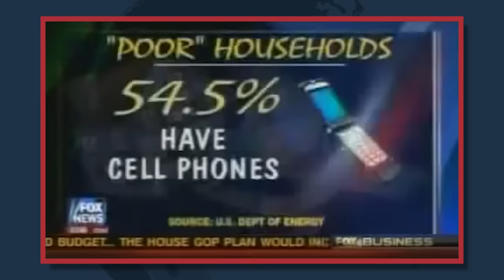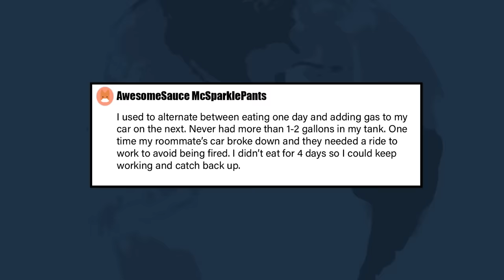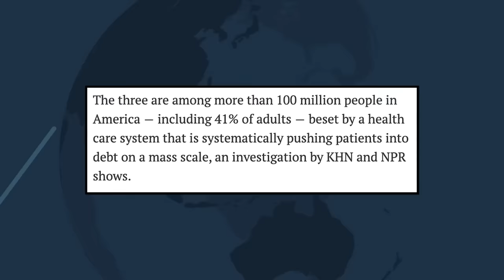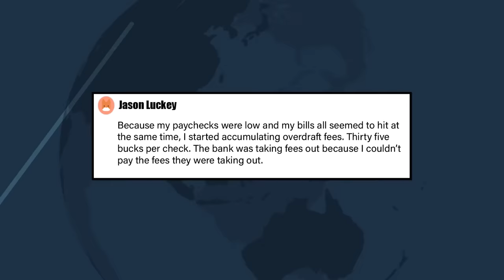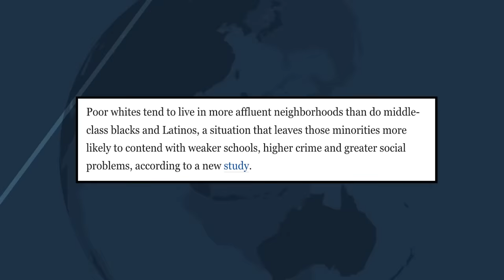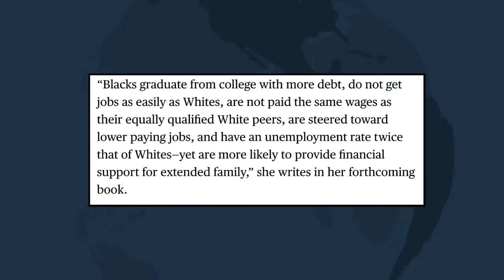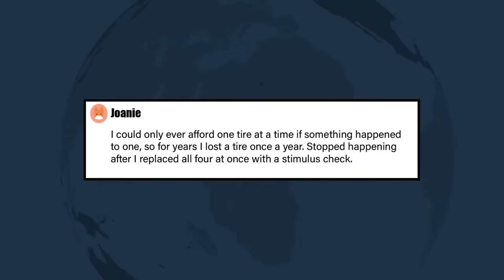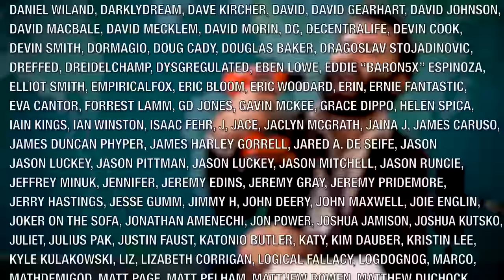Why Being Poor Is So Expensive - SOME MORE NEWS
Hi. Conservatives love to label poor people as lazy and irresponsible, but America makes life incredibly difficult and expensive for the poor in ways that keep them at a stark disadvantage.

Written and Directed by Will Gordh
Special Thanks - Bob Gordh

Chapters:
00:00 - Intro
01:50 - The Boots Theory Of Economic Unfairness
09:07 - The Poor Are Kept Perilously Close To Disaster
19:49 - Borrowing And Debt Keeps Poor People Poor
30:26 - Time Is Money, As They Say
35:28 - Who And Where You Are Matters
45:56 - The Criminalization Of Poverty...For Profit
52:07 - Giving People Money Makes Things Better
55:55 - America Is Not Interested In Erasing Poverty

Stop paying full price for streaming services and only getting access to a fraction of their content. and get three extra months of ExpressVPN free.

Explore a variety of NextEvo products for better sleep, less stress, or a boost to daily wellness in 2023. and use promo code MORENEWS to get 20% off your first order of $40 or more.

Stop throwing your money away. Cancel unwanted subscriptions – and manage your expenses the easy way – by going